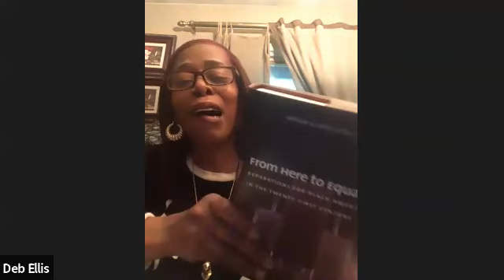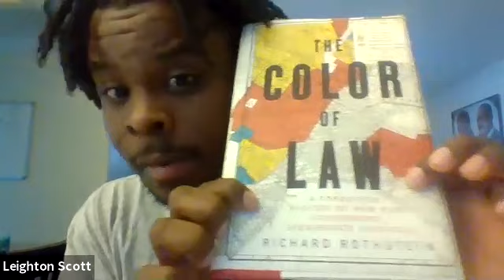ADOS Kansas City - Here's Why We Believe in American DOS and Fight for Black American Reparations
Welcome to our weekly meetup! We're still doing it quarantine style. Today we all shared how we connected to the message of American Descendants of Slavery (ADOS) and what makes each of us so passionate about reparations advocacy.

We want to hear from you! How does ADOS resonate with you? Share your story in the comments.